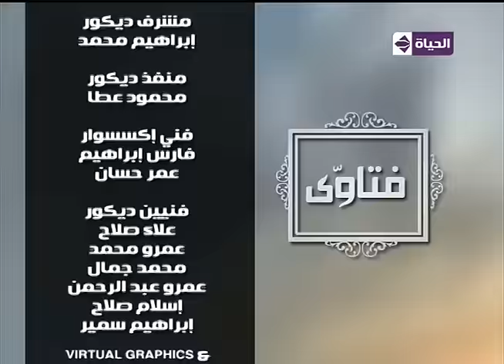برنامج فتاوي - الشيخ \ إسلام رضوان - موضوع الحلقة "قضايا الأسرة" "- حلقة الثلاثاء 9-8-2016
فتاوي - الشيخ \ إسلام رضوان - موضوع الحلقة "قضايا الأسرة" "- حلقة الثلاثاء 9-8-2016